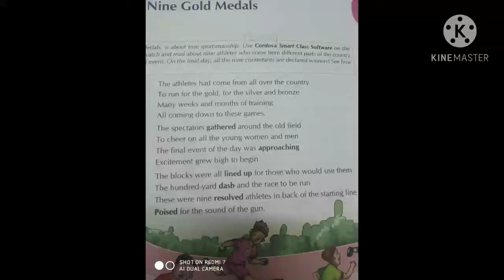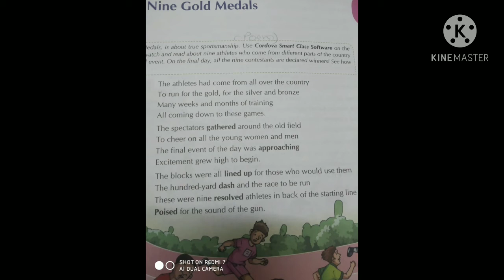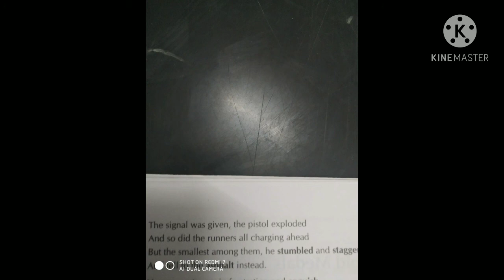std 8 English chapter 14(part1)